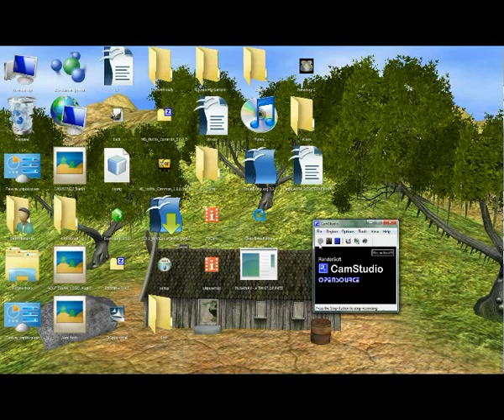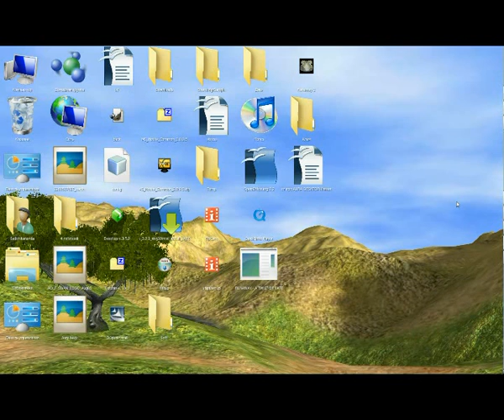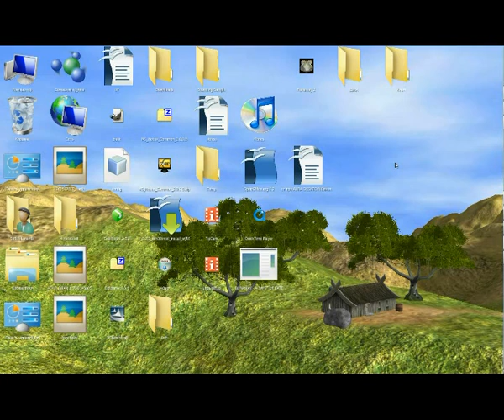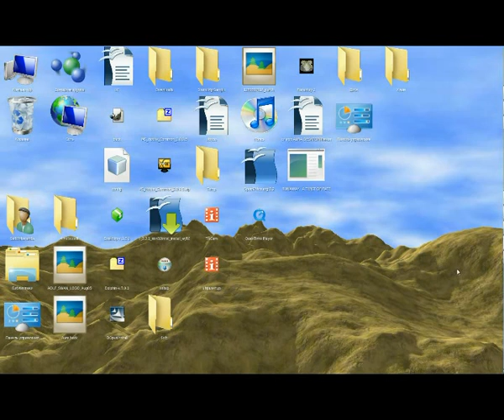Aura Desktop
Aura Desktop is multiplatform 3D desktop